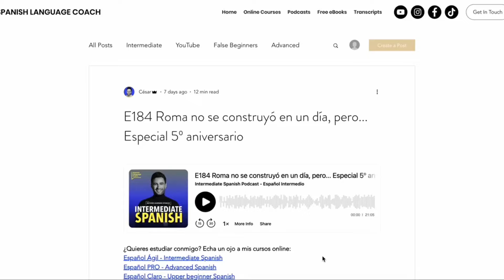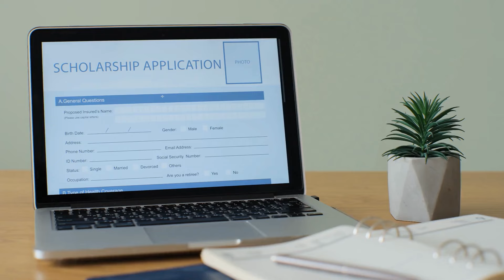"So long, London" Vuelvo a España - Intermediate Spanish Podcast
Mudarse siempre es complicado, pero hacerlo después de 10 años y a otro país, a tu propio país... ¡es toda una aventura!

En este episodio te cuento cómo fue meter toda mi vida en 26 cajas y despedirme de Londres, para volver a España.

¿Cómo se siente volver al lugar donde creciste después de tantos años?

Entre cajas y recuerdos, te cuento cómo estoy afrontando esta nueva etapa.

00:00 Mudanza a España
01:15 Despedida de Londres
02:20 Recuerdos de Londres
04:41 Regreso a España por Familia
06:03 Últimos Meses en Londres
08:50 Reflexiones sobre exprimir la vida en Londres
09:08 Nuevos planes en España
09:53 Anécdota del último día en Londres
11:11 Metáforas de la lluvia y la vida en Londres
13:29 Despedida emocional de Londres
14:44 Nuevas etapas y despedida final

¿Cómo usar la Inteligencia Artificial para hablar en español?